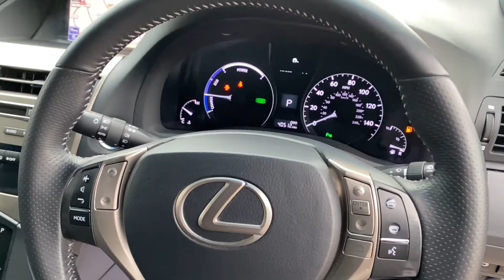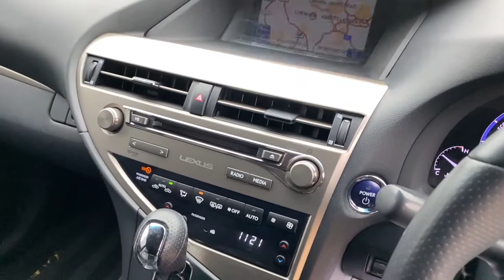2015 Lexus RX450h - Walkaround + Interior